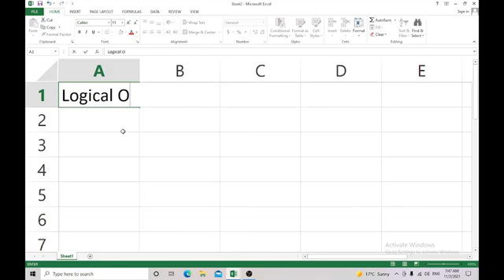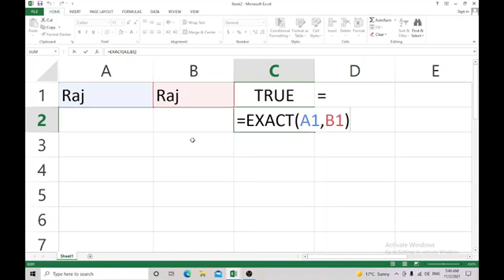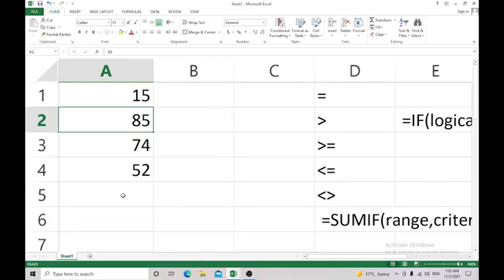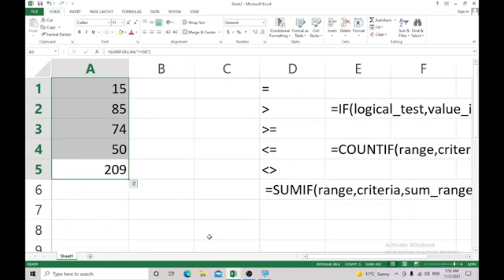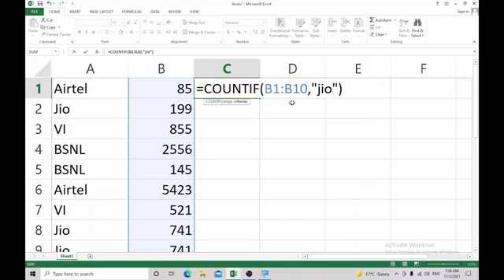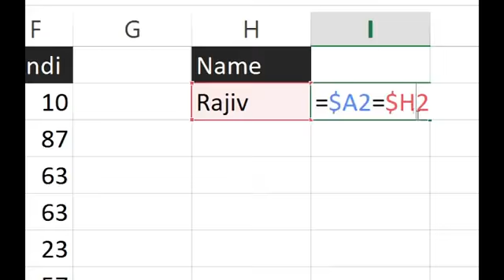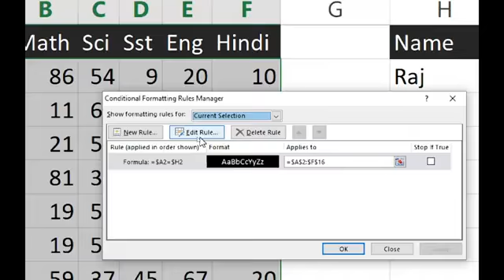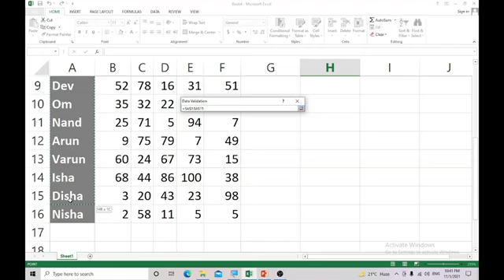logical Operators in excel || one of the most helpful thing in excel.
IIPL  Institute

Innovative Institute For Professional Learning.

Courses available :-
Basic Computer
DCA
ADCA
MDCA
Tally
Advance Excel
Photo shop
Coral draw
HTML

to join our institute.
you can visit our institute.

share my videos to learn best tricks in computer.